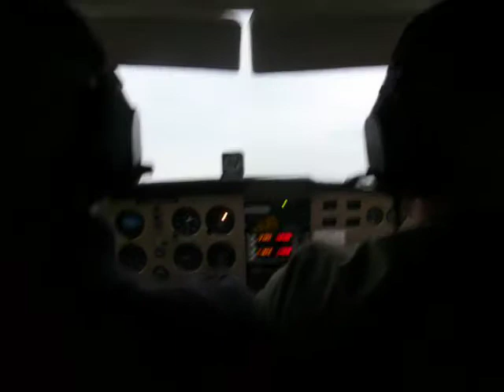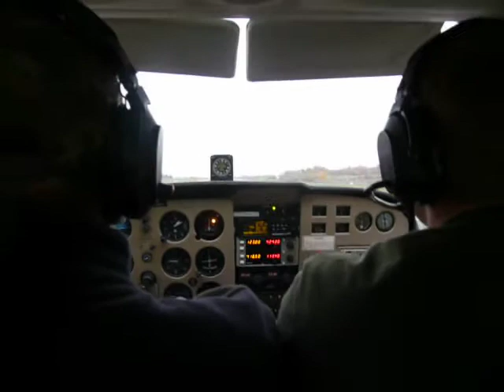Cessna 172 landing 1g5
Landing at Medina municipal airport 1g5